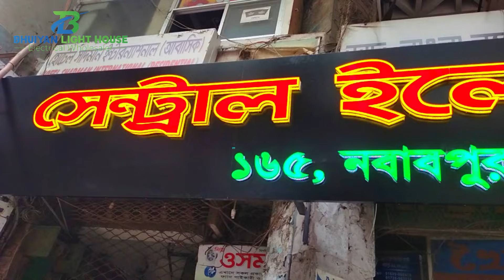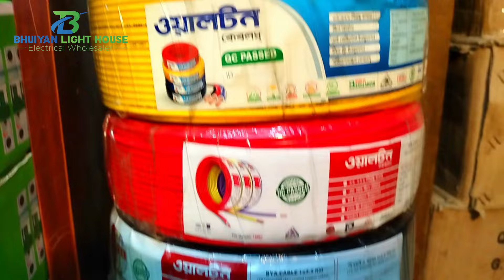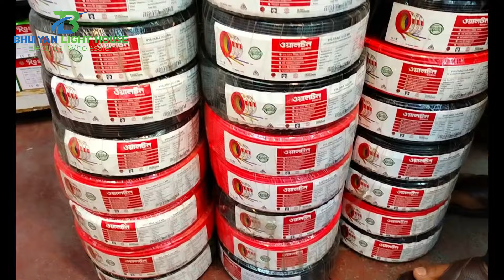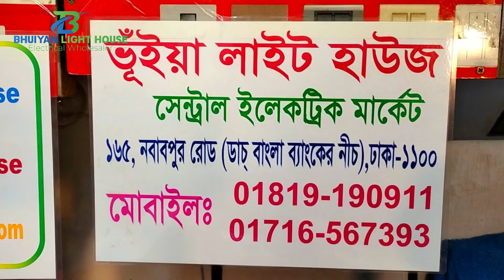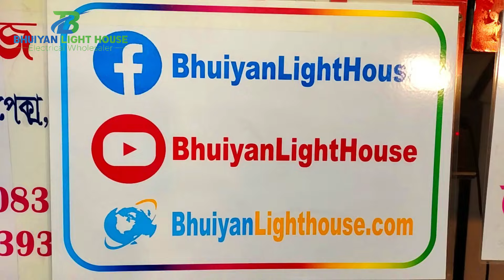রমজানে পণ্য কিনুন সেরা দামে, ১২ টাকায় হোল্ডার, ৬০ টাকায় গ্যাং সুইচ, Electric Market Dhaka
ঢাকার ঠিকানাঃ
দোকান - সেন্ট্রাল ইলেকট্রিক মার্কেট, ১৬৫ নবাবপুর রোড, ডাচ-বাংলা ব্যাংকের নিচে, ঢাকা - ১১০০

চট্টগ্রামের ঠিকানাঃ
ভূঁইয়া লাইট হাউজ
১ নং মুসাফিরখানা মসজিদ কমপ্লেক্স, নন্দনকানন, চট্টগ্রাম।

Our Brands Name: Rose, Yes, Dosen, GFC, Need

Our Products:
Light, লাইট,
Fan, ফ্যান,